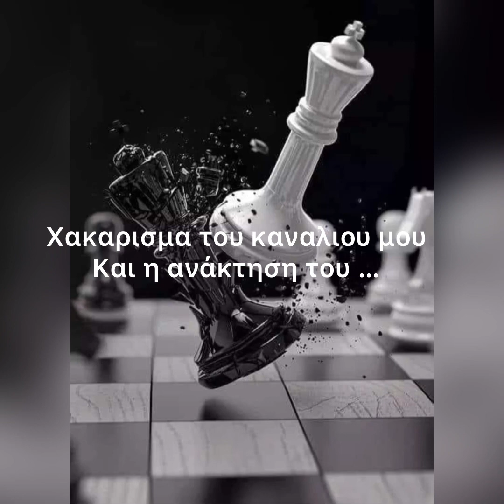Χακαρισμα του καναλιού μου και του gmail και τρόπος ανάκτησης του…